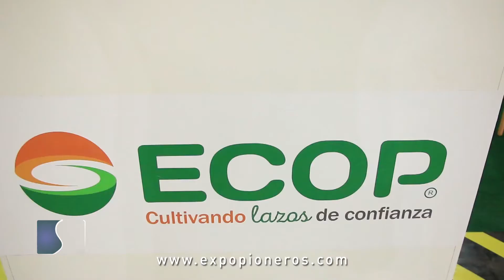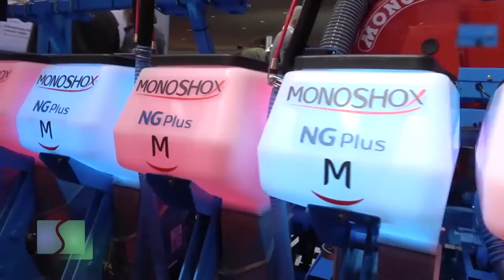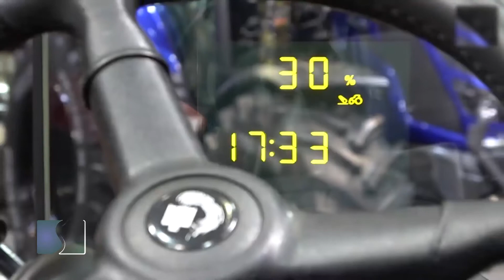Sembrando Federal 1237 Bloque 01